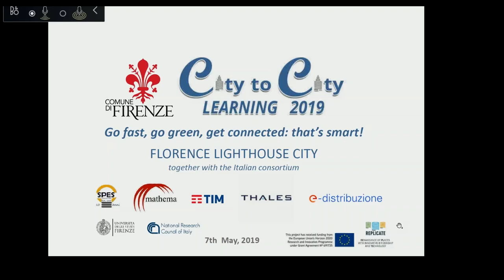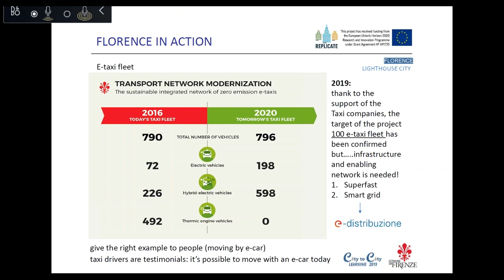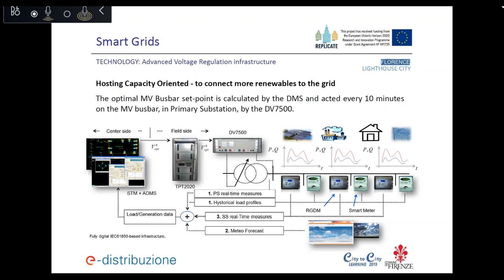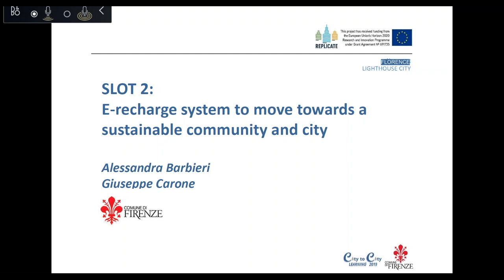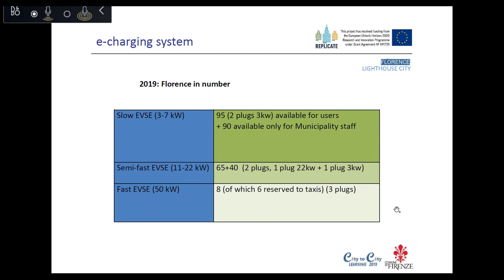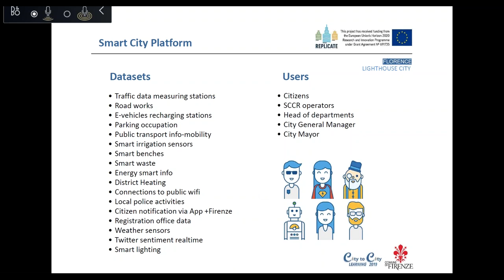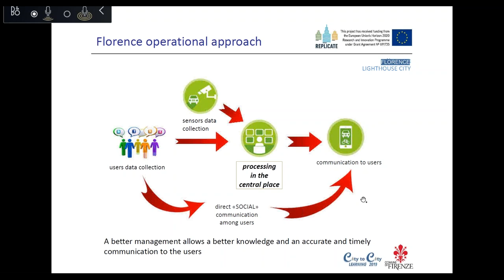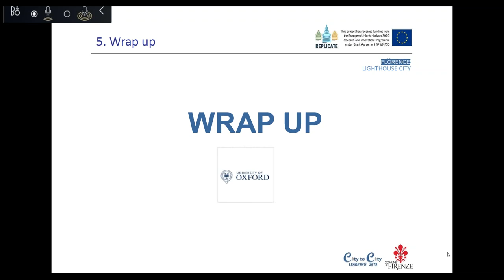City to City Learning 2019 Programme - 3rd Session (Florence)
The REPLICATE EU Lighthouse project is working on its Replication main activity entitled ‘City-to-CityLearning Programme 2019′ (City2CityLearning) led by the University of Oxford with the participation of the Lighthouse (San Sebastián, Florence, and Bristol) and follower/fellow (Essen, Lausanne, and Nilüfer) cities and their related multitaskholder framework that would take place during the whole year of 2019.

to check the forthcoming sessions.